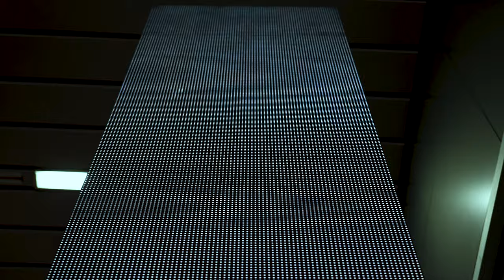McLaren Sabre reveal at McLaren Philadelphia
1 of only 15 produced, the McLaren Sabre is one of McLaren Special Operations(MSO) greatest creations!